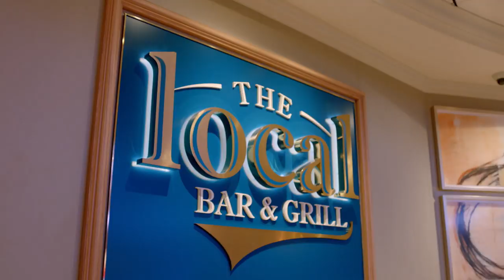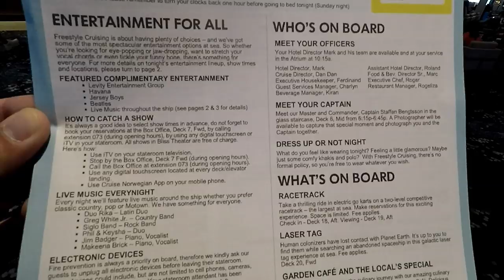EVERYTHING INCLUDED IN A NORWEGIAN CRUISE LINE CRUISE IN 2021| PLUS WHAT WILL COST EXTRA!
We love cruising as we find it is a great value, but what is covered in the fare varies from cruise line to cruise line. As frequent cruisers on Norwegian Cruise Line ships, we have sailed on numerous vessels and know exactly what is complimentary and what is not included. To help those first-time cruisers, we have put together our latest video of What is Included on Norwegian Cruise Line AND what will cost you extra.

Your Norwegian Cruise Line cruise fare includes your accommodations for the duration of the cruise. A stateroom attendant will make up your room twice daily. Your Norwegian Cruise Line cruise also includes meals throughout the day at several restaurants.

All ships will have the Garden Café, which is open most of the day serving a buffet of hot and cold items. Most ships have a 24 hour pub which is complimentary as well. There is also the main dining room that has nightly dinner with a rotational menu and is often open for breakfast, as well as some days for lunch, for no additional fee.

There is plenty of entertainment and onboard activities that are part of the cruise fare on Norwegian Cruise Line ships. Activities such as dance classes, trivia, pool side games and contests, and other talks and seminars are free during your cruise.

Most evenings in the main theater, there will be entertainment which will not cost you a dime. Headliner acts, signature shows such as Broadway hits like Jersey Boys or Kinky Boots, and other productions are all included in the cost of your cruise. For some of these shows, you do need to make reservations.

While there is certainly plenty of included amenities and activities, not everything on the ship is included during your voyage. On Norwegian Cruise Line ships, alcoholic beverages, bottled water, and specialty coffees are not included. There are drink packages to purchase so these beverages can be part of your vacation. Many ships also have up-charge entertainment, like Cirque Dreams, as well as specialty classes and demonstrations that are extra.

Norwegian Cruise Line also has several specialty restaurants that have an additional charge. Popular venues like Ocean Blue, Cagney’s Steakhouse, and Le Bistro serve dinner nightly. If you choose to dine here, you can pay a la carte or purchase a specialty dining package to have the entire meal covered.

Other additions on Norwegian Cruise Line ships include daily gratuities, as well as any onboard shopping or gaming in the casino.

Read everything that is included (and extra) on Norwegian Cruise Line back on the blog:

Some promotional photos and video courtesy of Norwegian Cruise Line